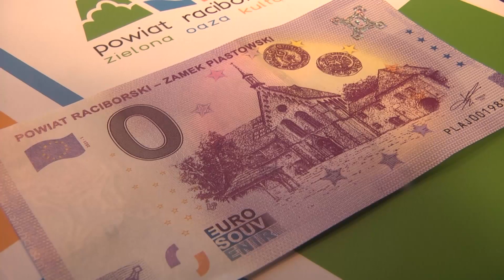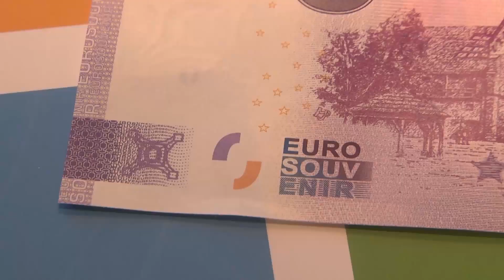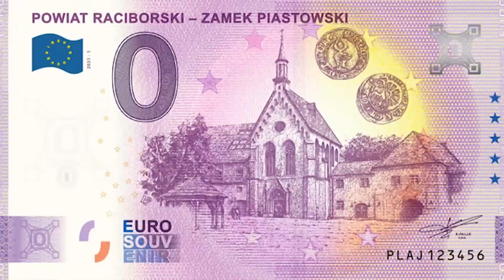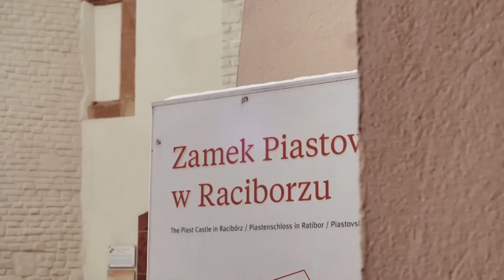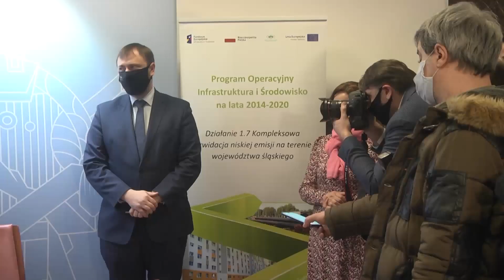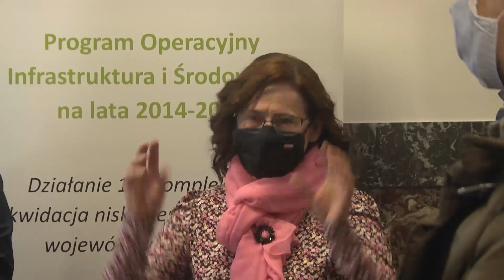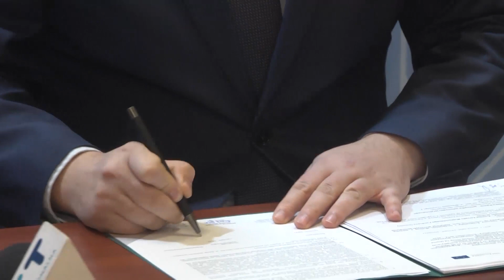Racibórz. Wiadomości RTK 29.01.2021